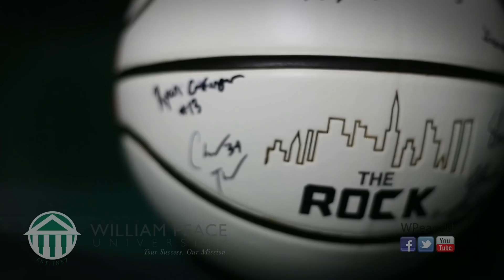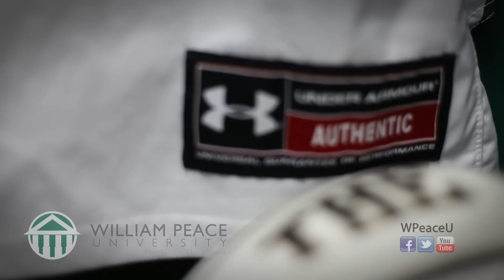WPU Names New Member To Men's Basketball Team (4-Year-Old Tucker Jordan)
Four-year-old Tucker Jordan suffers from PCD (Primary Ciliary Dyskinesia). It limits his ability to play sports because he has a port installed in his chest to better his respiratory system. PCD affects Cilia and the flow of mucus and can effect the immune system by allowing more bacteria into the body which can lead to increased infections. Tucker is the latest addition to the WPU Men's Basketball Team. For more on his story, visit GoPeacePacers.org. Also, be sure to check out Peace.edu for more information on the University.